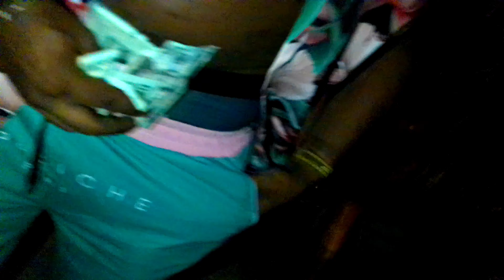Tezzerd Eagle - Day in the life (Day 1)